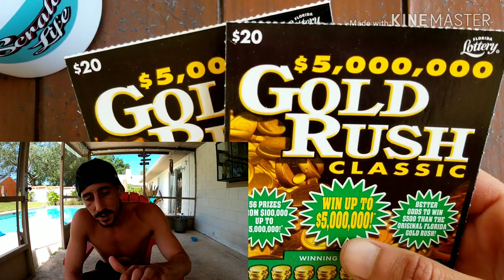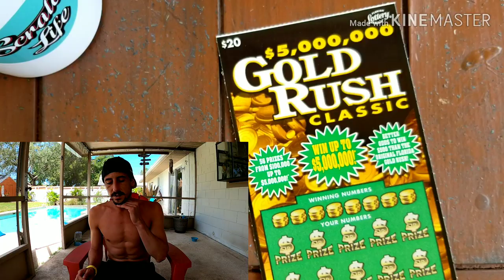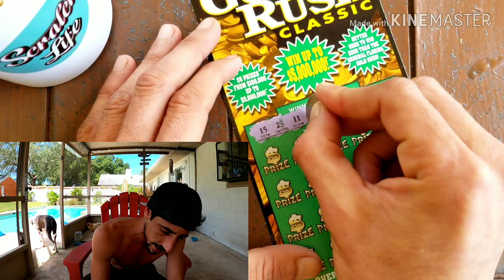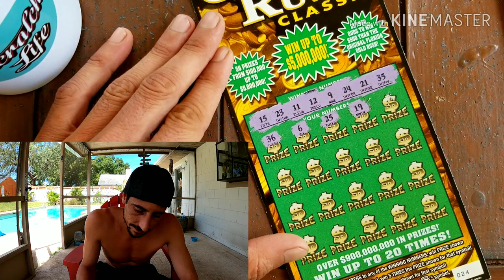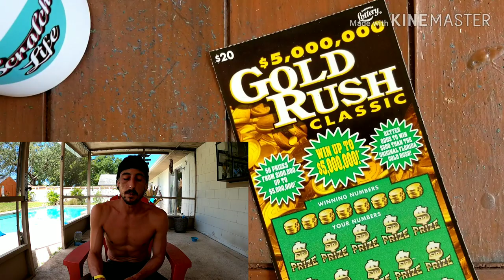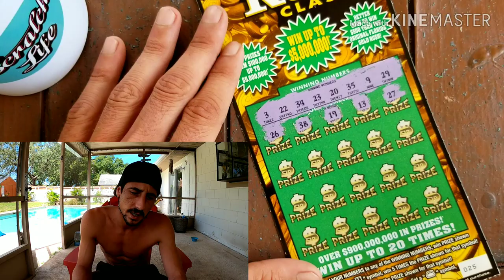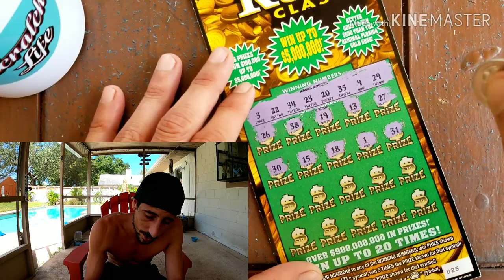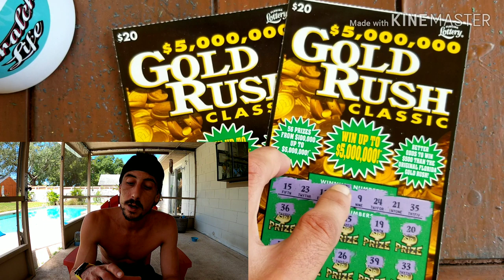Holy Smokes!!!!$20 Goldrush Classic Scratch Off Tickets | Florida Lottery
Scratch Battle against Lee County Scratcher go check out how he did!